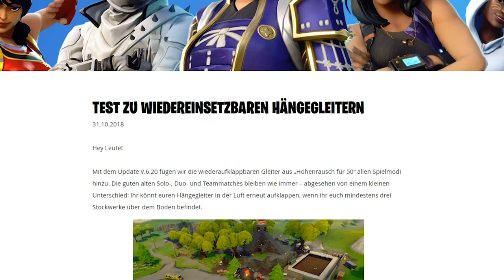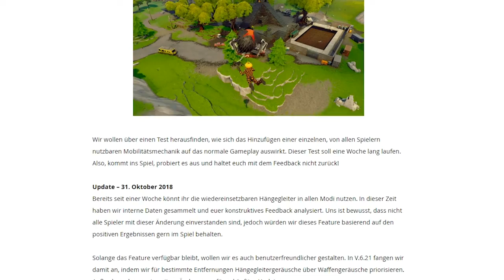📰 NEWS: FEATURE Wiederaufklappbarer Hängegleiter bleibt PERMANENT! Fortnite Battle Royale (German)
• Videobeschreibung•

In diesem Video zeige ich euch die aktuelle Lage zu dem, erst vor kurzem, erschienen Feature des wiederaufklappbaren Hängegleiter. Ich zeige euch die aktuelle Lage und wie es in der Zukunft weitergehen wird. Mit dem morgigen Update Patch V.6.21 wird zusätzlich das Feature erweitert bzw. verbessert. Ab morgen werden, ab unterschiedlicher Entfernung des Hängegleiters eines Mitspielers oder Gegners unterschiedliche Sounds abgespielt, um besser die Gegner zu lokalisieren und zu erkennen. Schreibt mir eure Meinung zu diesem neuen Feature gerne in die Kommentare! :D

• Videoinformationen:

• Inhalt:
- Fortnite

• Thumbnail:
--) selber (--

• Community Teamspeak/Server:
- ts.playfortnite.de

• PC
- Prozessor: Intel Core i7 6700k
- Grafikkarten: 1x Gigabyte GTX 1060 OC
- Hauptspeicher: 16GB DDR4 3600MHZ G.Skill Ripjaws
- Mainboard: MSI Z170A Gaming X3
- Festplatten: 550GB Samsung 850 EVO SSD |
- Soundkarte: TERRATEC AUREON 7.1
- CPU-Kühlung: Corsair Cooling Hydro Serie H110
- Fall: Corsair Obsidian Serie 750D
- Netzteil: Netzteil CORSAIR HX1000i

• Monitor:
- 1x BenQ RL2455HM: